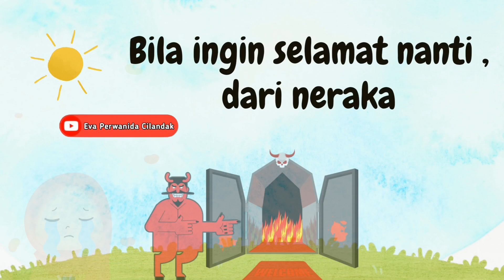LAGU ANAK ISLAMI JUDUL : BILA INGIN MELIHAT NABI NADA : IKAN DALAM KOLAM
Lagu anak yang enak di dengar dan mudah di hafalkan dengan lirik yang menambah kecintaan kita pada baginda nabi Muhammad Saw.

Yuk ibu guru,  mama dan bunda hafalkan lagu ini agar dapat kita ajarkan membali ke anak didik ataupun buah hati kita.